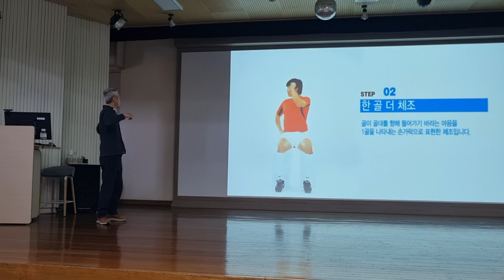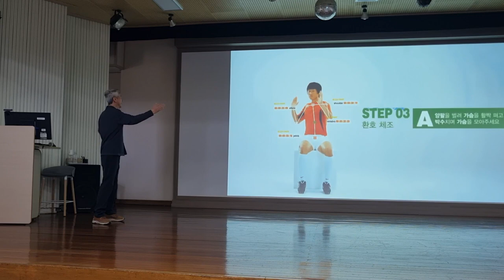박지성 체조로 스트레칭하는 장면